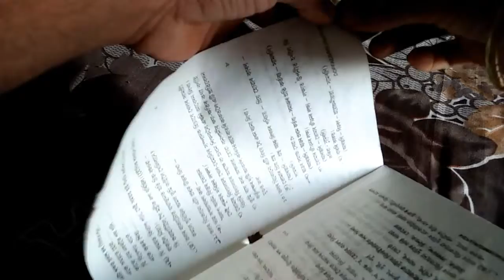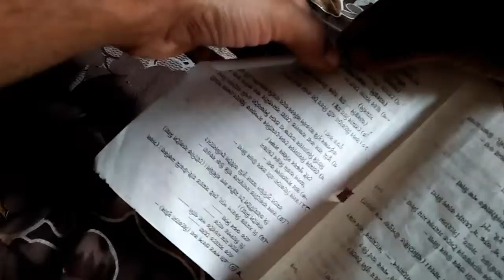kagoje pistol banana video